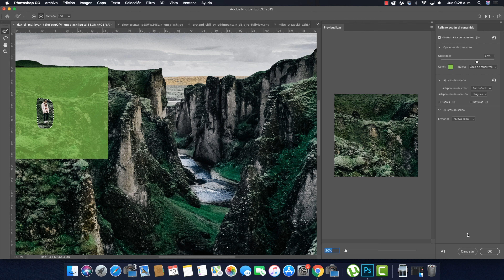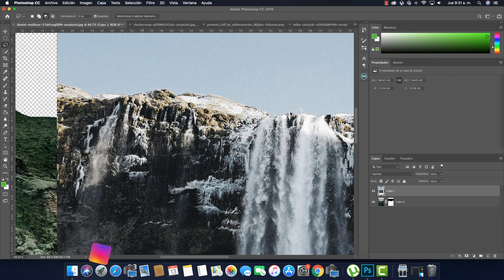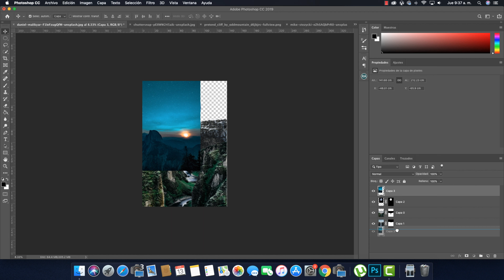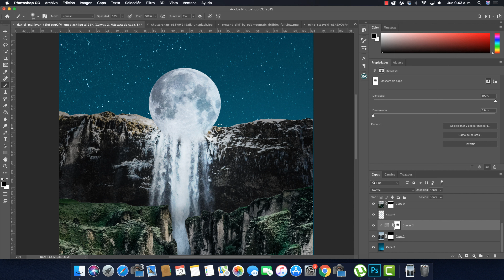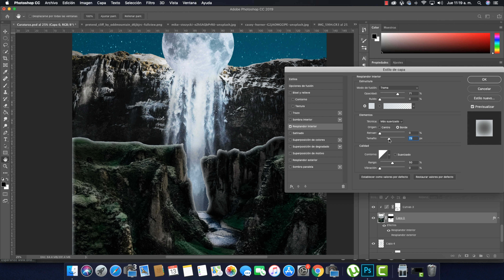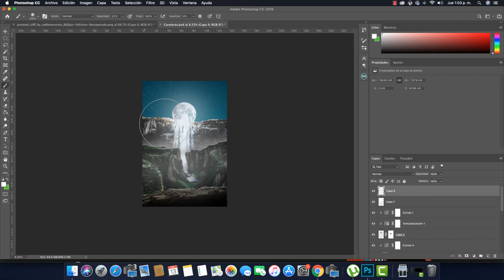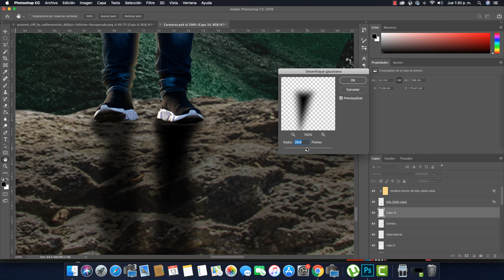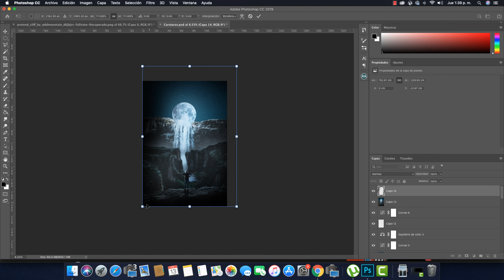Manipulación perfecta en "PHOTOSHOP" 4k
Manipulación perfecta en PHOTOSHOP

Cámara:
Canon EOS M50
Lentes:
50 mm
100 mm
Tarjeta SD

Imac 4k
WD My Book

Creditos Fotografias:
Casey Horner on Unsplash
Chuttersnap on Unsplash
Daniel Malikyar on Unsplash

Creditos de fotografias:
Photo by Casey Horner on Unsplash
Photo by chuttersnap on Unsplash
Photo by Daniel Malikyar on Unsplash